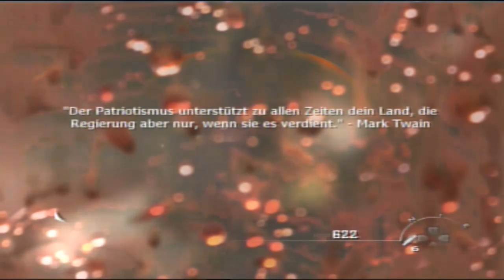Let's play Call of Duty Modern Warfare 2 part16